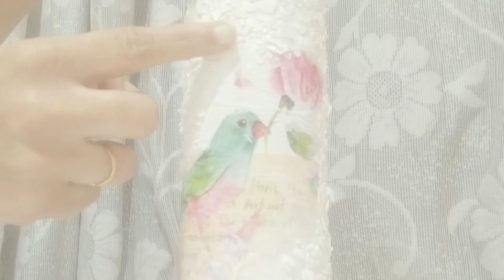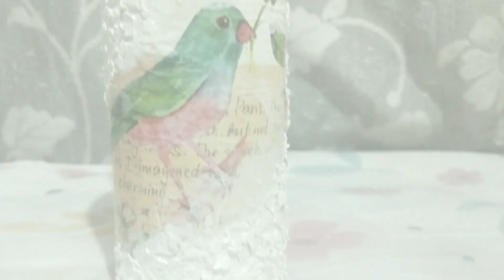Eggshell bottle paintig/ decoupage -Jasmeen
Learn how to decorate bottle with Eggshells with very easy steps.

Very easily Decorate bottle with Eggshells by Jasmeen
Colours used- acrylic